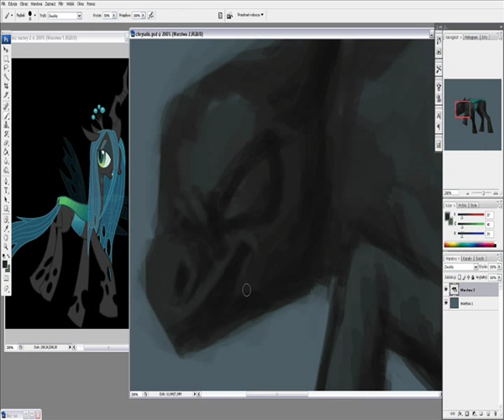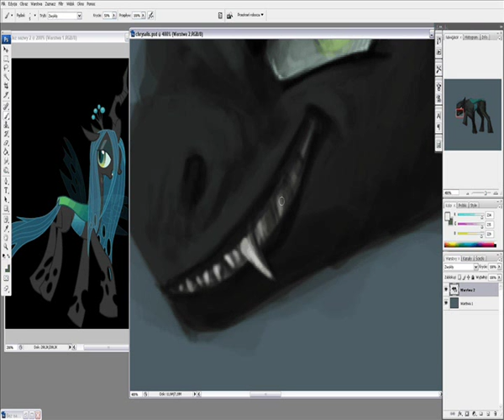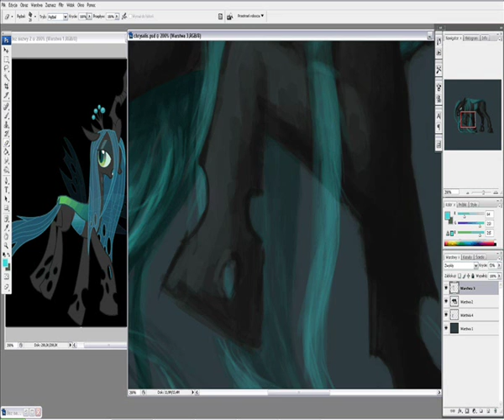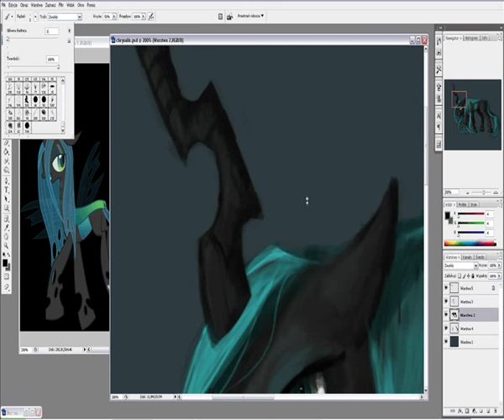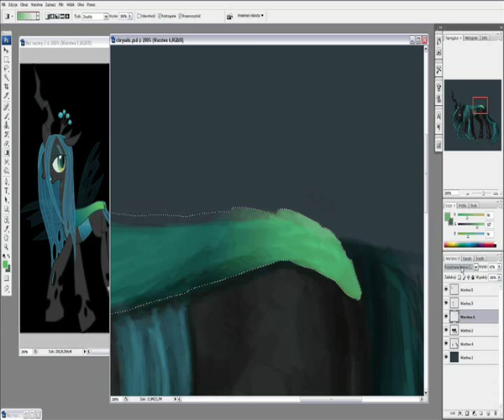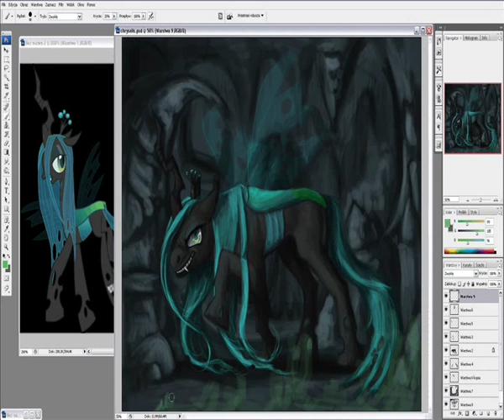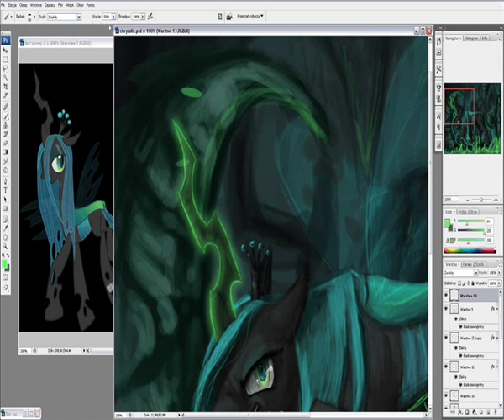Speed Painting - Queen Chrysalis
FINALLY! First speed painting video. Now my channel isn't empty, woohoo!

It's Changeling Queen from My Little Pony: Friendship is Magic

I know, BG is terrible, I must practise :/